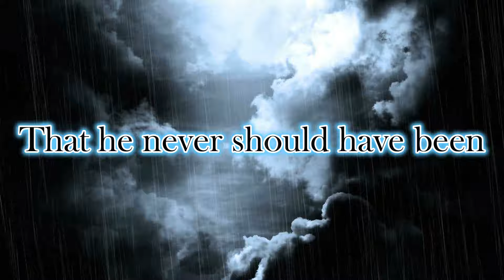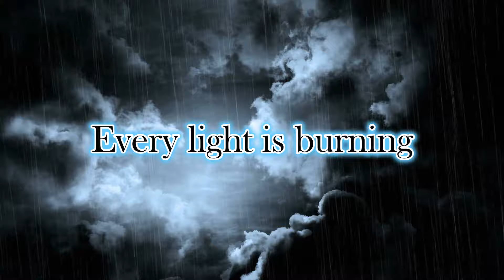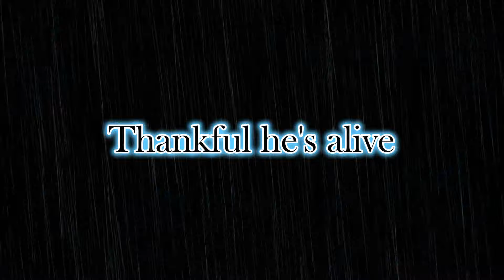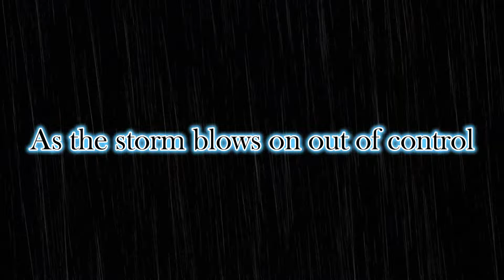All That Remains The Thunder Rolls (Lyrics Video)